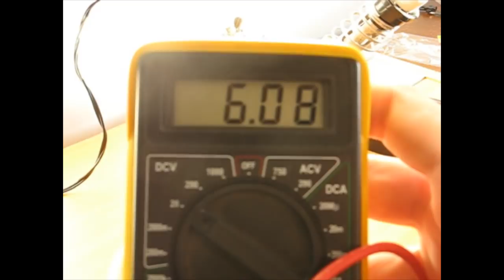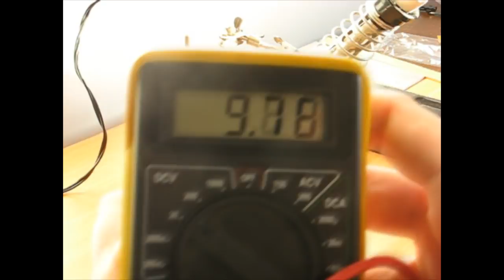SilentShark LM317 Prototype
HTPC Hell